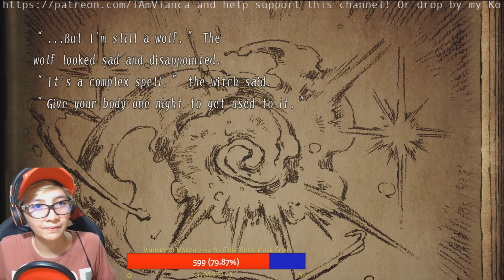Vian Plays: The Most Adorable Puzzle Platformer Ever!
I'm never really one to play platformer games, but...there comes that game that really piques one's interest and make you fall in love with it.

This is that game for me.

This is also Part 1 of my Playthrough.

The Liar Princess and the Blind Prince is a puzzle-platforming game developed and published in 2018 by Nippon Ichi Software (Yomawari, A Rose in Twilight). It is a fairy tale narrative about a wolf who can turn into a princess, who leads a blinded prince through the dangerous woods in search of a witch who can restore the prince's sight.